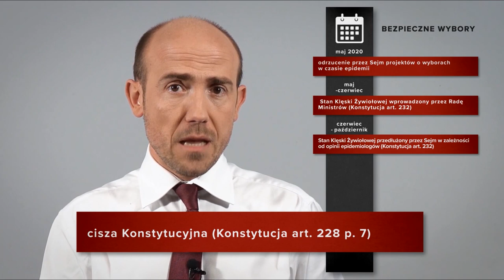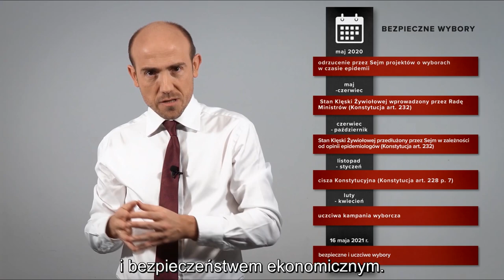Borys Budka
Wybory muszą być bezpieczne i uczciwe ✌️🇵🇱
Posłuchaj planu przewodniczącego Borys Budka!